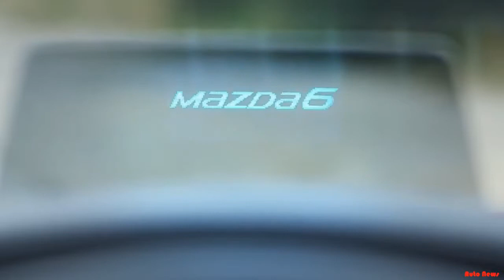2015 Mazda 6 Review | New Car 2015